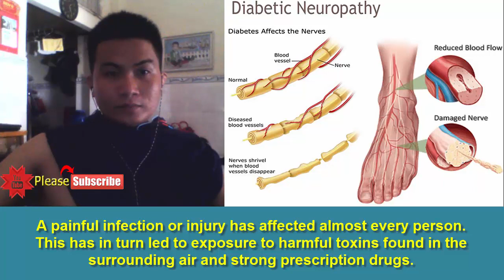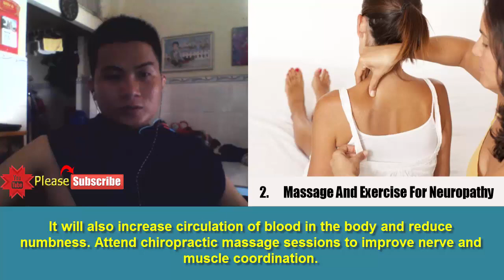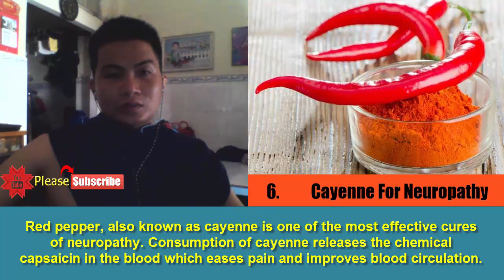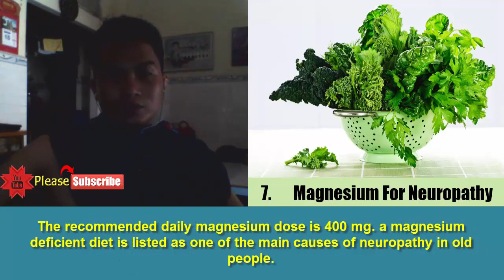How To Cure Neuropathy Naturally | Natural Remedies For Neuropathy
7 Natural Remedies For Neuropathy

A painful infection or injury has affected almost every person. This has in turn led to exposure to harmful toxins found in the surrounding air and strong prescription drugs.

When the peripheral nervous system gets damaged by such toxic substances it is known as neuropathy. The condition may lead to complete numbness and uncontrollable pain.

According to medical practitioners, there is no real treatment for neuropathy. So home remedies are recommended for curing neuropathy. Here are some natural cures for neuropathy.
How To Cure Neuropathy Naturally.